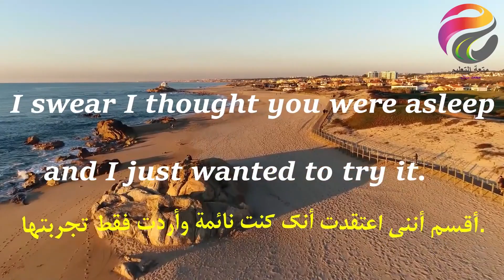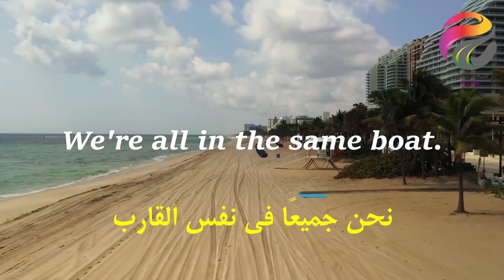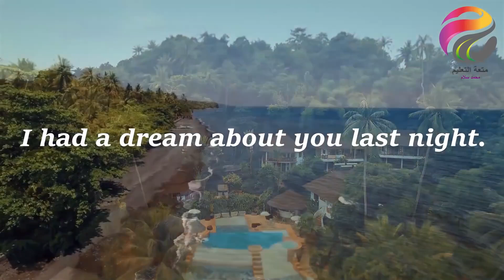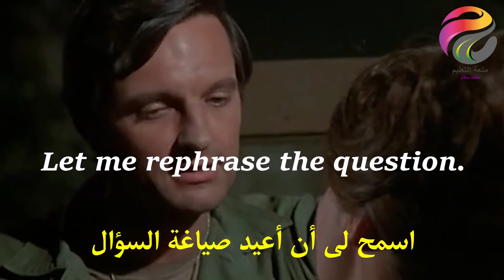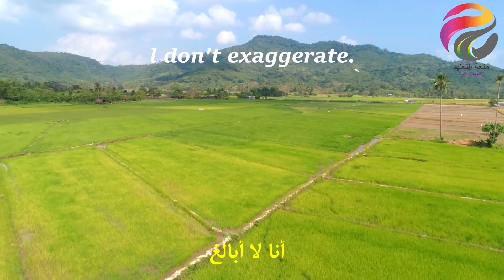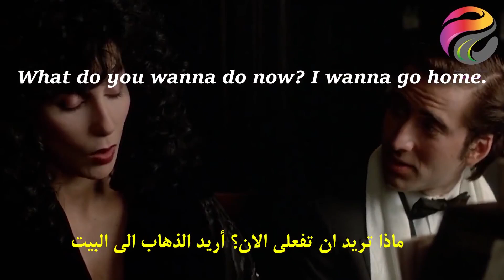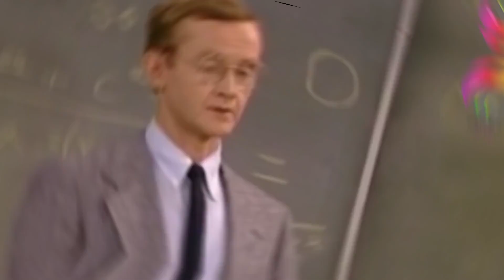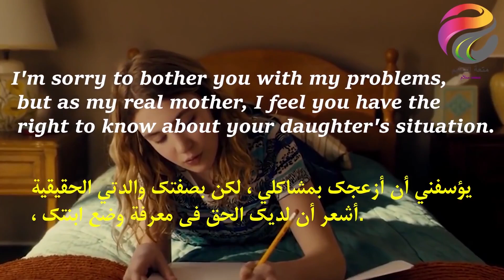استماع يومي وعد هتتكلم انجلش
Don't you feel remorse for what you have done?
ألا تشعر بالندم على ما فعلته
Do you feel remorse?
هل تشعر بالندم؟

Do you feel any pain here?
هل تشعر بأي ألم هنا؟

Do you feel any different?
هل تشعر بأي اختلاف؟-حاسس باي فرق

صدق او لا تصدق - اسرع طريقة هتعلمك انجلش
طريقك الوحيد لتعلم الانجليزية
كورس تعلم الانجليزية من متحدثيين اصليين

Whenever you feel angry, do you feel any desire to hurt yourself?
متى شعرت بالغضب ، هل تشعر بأي رغبة في إيذاء نفسك؟
Do you mind if I take a look?

Do you mind if I read this to you?

your mom is crazy, I'm scared of her.

English zone
we're all in the same boat.
نحن جميعًا في نفس القارب

Don't hang up!
لا تغلق الخط
How long have I been asleep?
منذ متى وأنا نائم
Are you still there?
هل مازلت هناك؟

Let me rephrase the question.
اسمح لي أن أعيد صياغة السؤال

I had a dream about you last night.
حلمت بك ليلة أمس.

Every problem has a solution.
كل مشكلة لها حل.

q-I had a dream about you.
حلمت بك

q- I had a dream about your sister.
حلمت بأختك.

Make sure all the doors and windows are locked.
تأكد من أن جميع الأبواب والنوافذ مغلقة
Don't hang up.
لا تغلق الخط

Yeah. When are you coming home?
نعم. متى ستعود إلى المنزل ؟

You got me all wrong.

لقد فهمتني بشكل خاطئ

Don't spoil the surprise.

لا تفسد المفاجأة

I don't want to spoil the surprise.
لا أريد إفساد المفاجأة

ليكن في علمك
صدق او لاتصدق اسرع طريقة هتعلمك انجلش

q- He had a dream about me in a white dress.
كان يحلم بي في ثوب أبيض.

يمكنك الاعتماد علي.

Were you sleeping?
هل كنت نائماً؟

لا تفسد المفاجأة

ليكن في علمك

Has anyone seen my son?
هل رأى أحد ابني؟ - حد شاف ابني

Has anyone seen my keys?
هل رأى أي شخص مفاتيحي؟

Has anyone seen my toothbrush?

هل رأى أي شخص فرشاة أسناني؟

Has anyone seen my shirt?
هل رأى أحد قميصي؟

You deserve better than me.
أنت تستحق أفضل مني

Who do you live with?
مع من تعيش؟

Do you live here?
هل تسكن هنا؟

إذا كان لديك أي أسئلة ،من فضلك لا تتردد في طرحها.

l don't exaggerate.
أنا لا أبالغ.

Everything's under control.

كل شيء تحت السيطرة

You deserve better than this.
أنت تستحق أفضل من هذا

And you deserve better than this.

Do you live here? No. I'm just passing through.

هل تسكن هنا؟ لا ، أنا فقط عابر سبيل.

إذا كان لديك أي أسئلة ، لا تتردد في السؤال.

.I don't know when I'll see her again.
لا أعرف متى سأراها مرة أخرى

ما هذا الصوت؟

لا أستطيع تحمل ذلك.

I'll take that as a compliment.
سأعتبر هذا مجاملة.

Nothing to speak of.
لا شئ يستحق الذكر

لو حد سألك انت ساكت ليه؟-

Do more harm than good.
تضر أكثر مما تنفع.

He's doing more harm than good.
إنه يقوم بضرر أكثر من النفع.

Just give me a minute.
فقط امنحني دقيقة

After so long...

بعد فترة طويلة